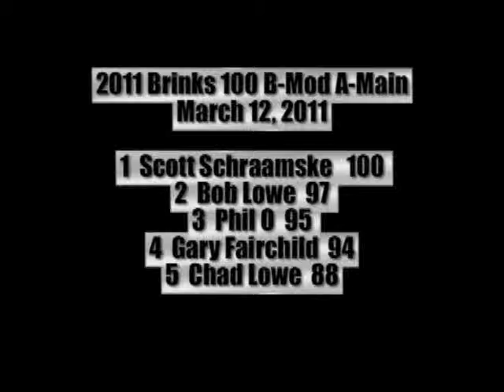2011 Brinks 100 B Mod A Main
B-Mod A-Main race from the 2011 Brinks 100 event held on March 12th, 2011